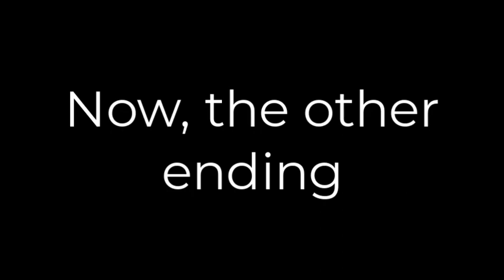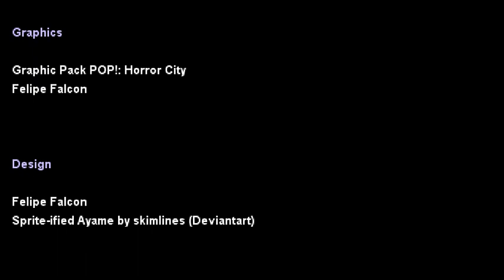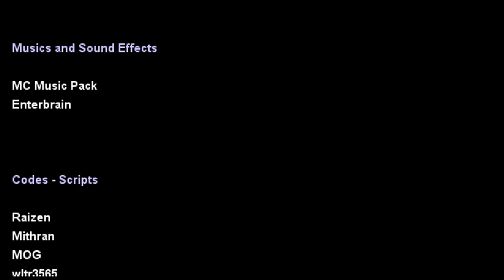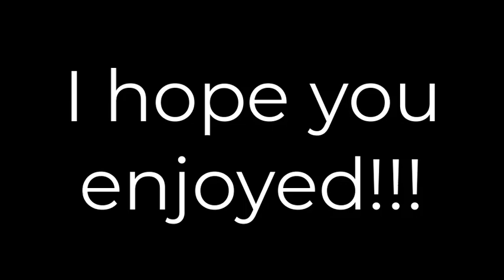What's Happening In This Game?! - SABRINA - Gameplay & All Endings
Hi! Today we play Sabrina, a game developed by Felipe Falcon. The short synopsis reads that we play as an alcoholic who's wasting time in front of his tv before going to sleep, but suddenly hears strange sounds and goes to investigate!

The story develops quick as the game is short, and it guarantees a twist in the plot!

If you wanna try the game by yourself, the download link is right here!

Also, watch til the end for a special message from me to y'all!!!